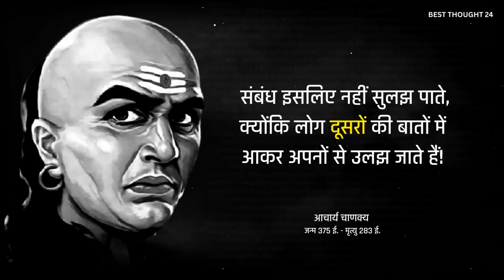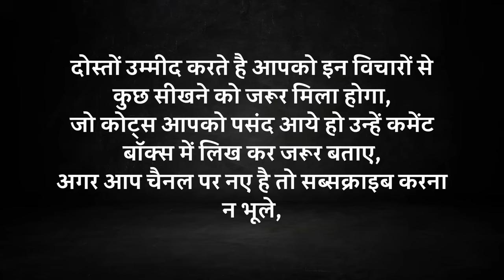चाणक्य के अनमोल विचार | Inspirational quotes of channakya | Motivational quotes | चाणक्य नीति ज्ञान